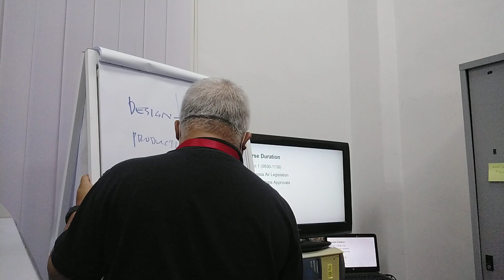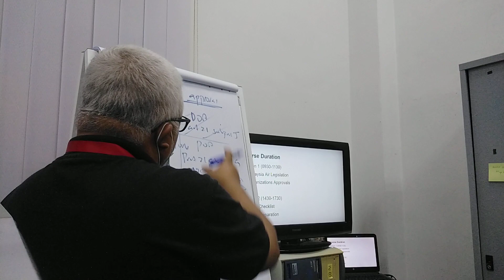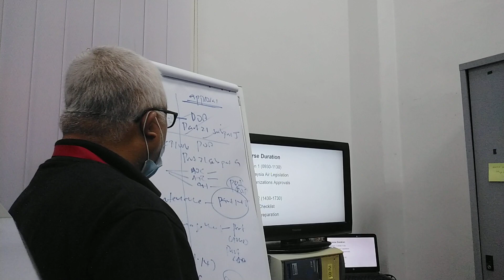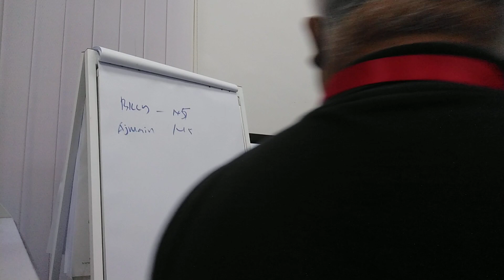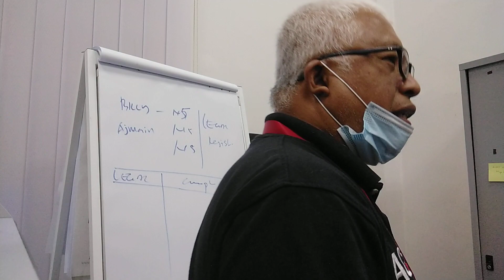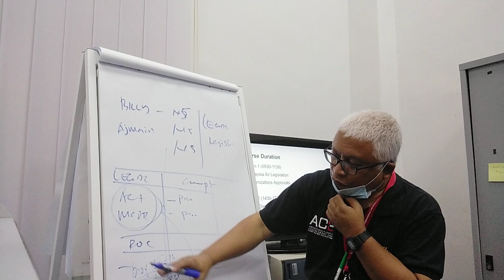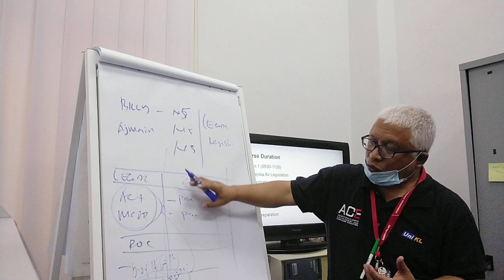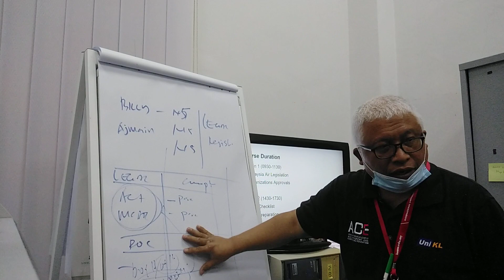02 Malaysia Air Legislation